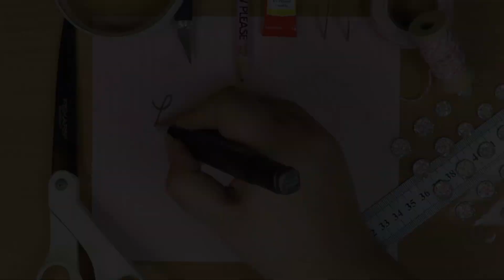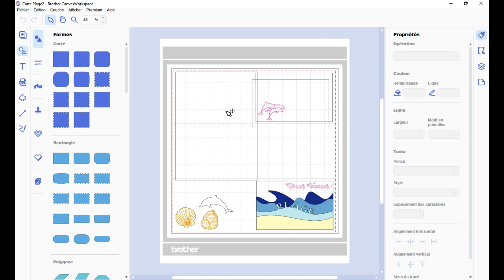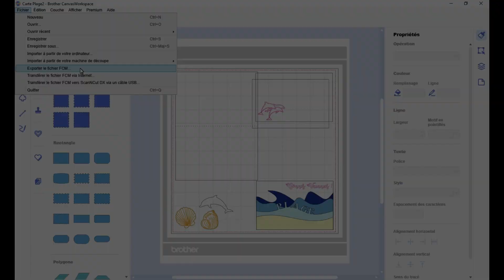Réaliser : La carte "Plage"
On se retrouve aujourd'hui pour la suite et fin de la vidéo de la semaine dernière qui concernait la réalisation d'une carte de vacances.

Pour ceux qui n'ont pas envie de se prendre la tête, ne vous inquiétez pas, je vous mets le fichier FCM en téléchargement sur le blog ;)

Niveau matériel, de quoi aurons-nous besoin ?
    * Scan N Cut
    * Support adhésif standard
    * Support de lame et lame standard
    * Support à stylos et des stylos bleu et marron BROTHER
    * Double face
    * Mousses adhésives
    * Papiers scrap
    * Ciseaux, Cutter
    * Pince à strass
    * Die Cut
    * Strass et stickers
Retouche photos : PaintShop Pro X8
Montage vidéo : Wondershare Filmora 9
Appareil photo : Canon SX60 HS